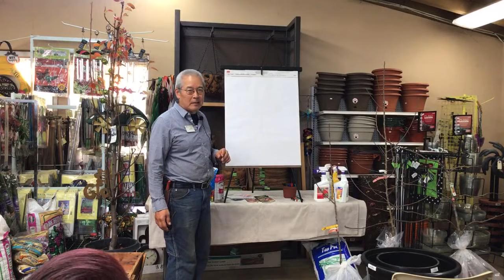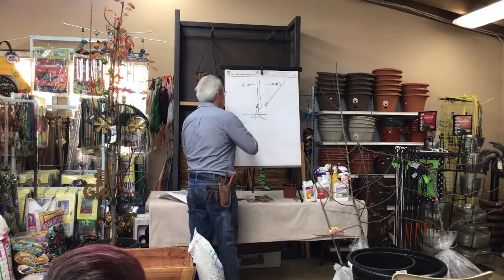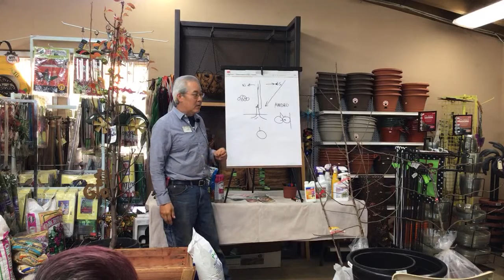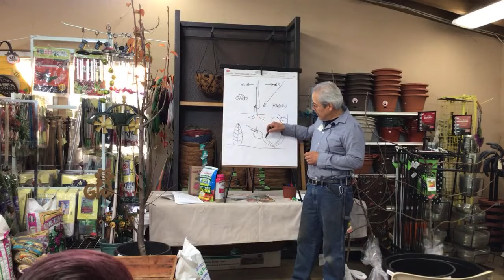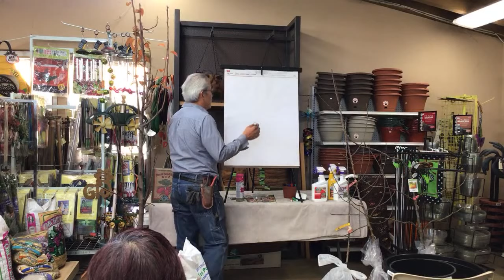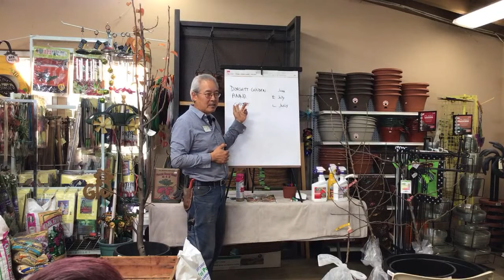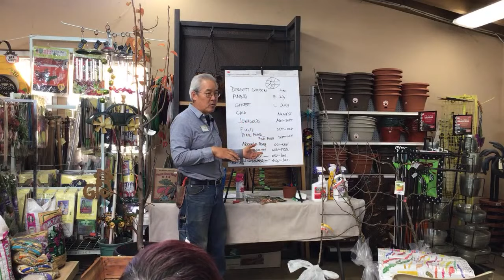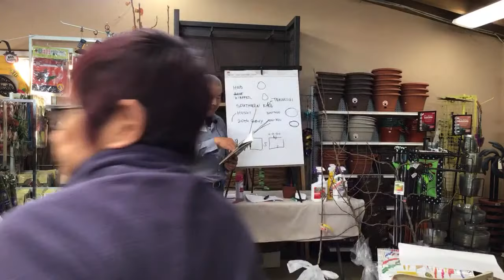Growing Apple & Pears | LIVESTREAM